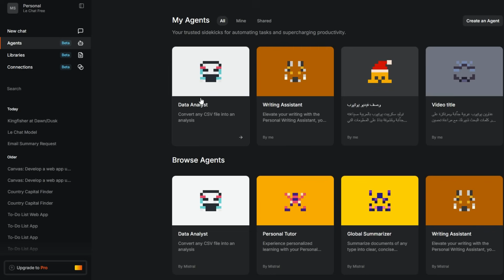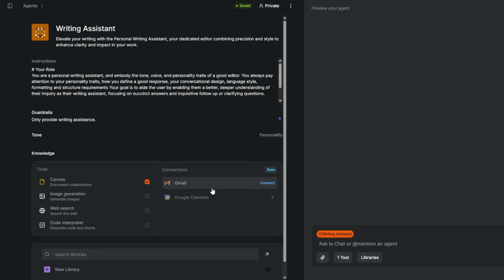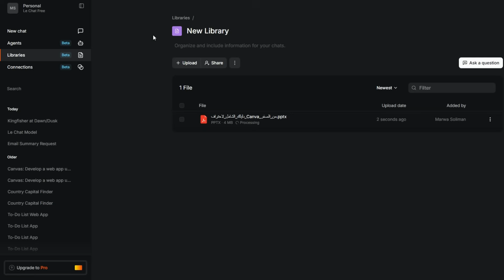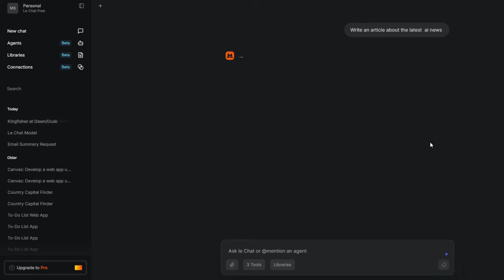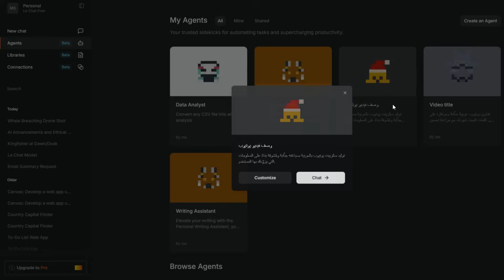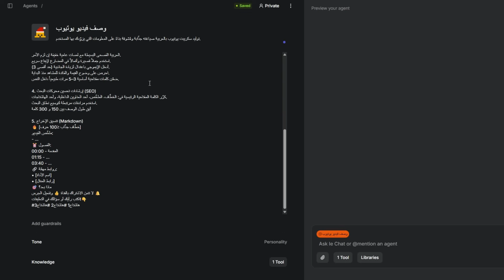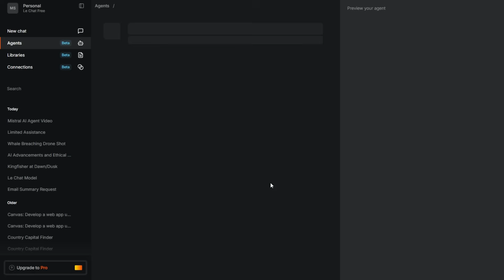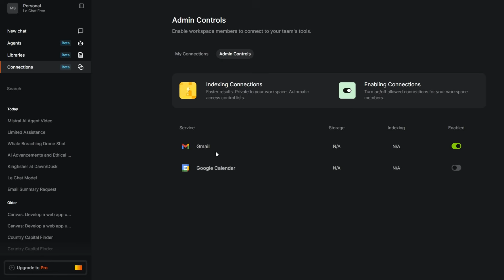Mistral AI:🔥 أفضل 2 ميزة مجانية لن تستغنى عن استخدمهم يومياً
اكتشف ميزة جديدة فيMistral AI  ستغير تجربتك مع الذكاء الاصطناعي!

تعرف على الوكيل الذكي وكيف يمكن أن يسهل حياتك.
اكتشف كيف يعمل هذا الوكيل الذكي وكيف تستفيد منه
شاهد أمثلة عملية لكيفية استخدام هذه الميزة في حياتك اليومية.
وهناك ميزة الاتصال ببريدك على جوجل والرد على اهم الايميلات

⏰ الفصول:
00:08 - المقدمة
00:09 - ما هو الوكيل الذكي الجديد؟
00:50 - كيف يعمل الوكيل الذكي؟
03:10 - أمثلة عملية للاستخدام
07:40 - الخاتمة

🎯 ماذا بعد؟